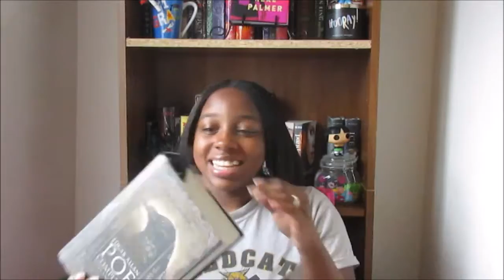October 3-in-1 | Haunted House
What are your favorite horror, spooky, or creepy reads?
Where's Kayla???